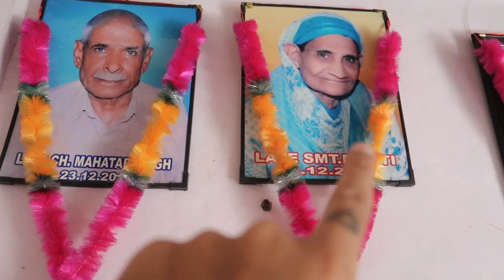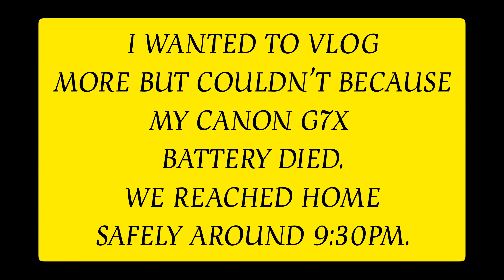WAITED FOR 10 YEARS TO GO TO MY NANA NANI'S HOUSE